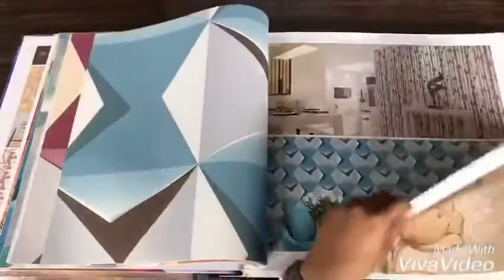Fancy wallpaper#Low range of wallpaper📱